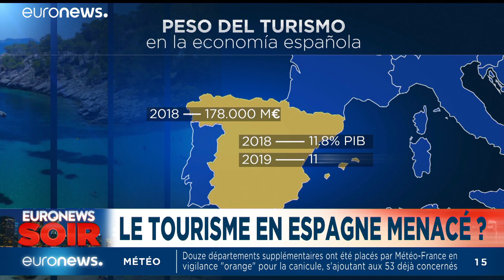Euronews Soir : l'actualité du mardi 25 juin 2019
Retrouvez l'essentiel de l'actualité européenne et internationale dans l'édition du soir, présentée par Anne-Lise Fantino.…